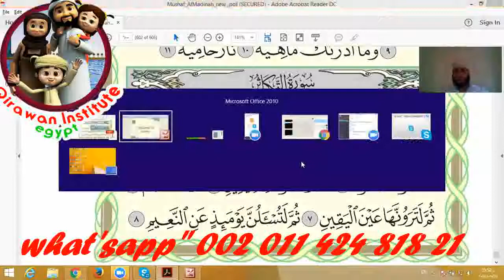QURAN online classes for Beginners 2018 USA & CANADA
Learn Arabic, Qur'an And Tajweed Online, Free Arabic Courses. Learn Arabic online using our free Arabic courses. Learn Qur'an and Tajweed, Quranic Arabic, Modern Standard Arabic, Business Arabic in AL- Qirawan Arabic Tuition Center.

* Skype : Hamada_mego ( with picture of online course)

# Quran Reading
# Tajweed Rules
# Applied Tajweed
# Quran Translation

Our classes :
1 to 1 Live Quran Sessions & Arabic lesson classes to Read and Understand Quran with Qualified Teachers Through Skype program and The lesson is visible and audible